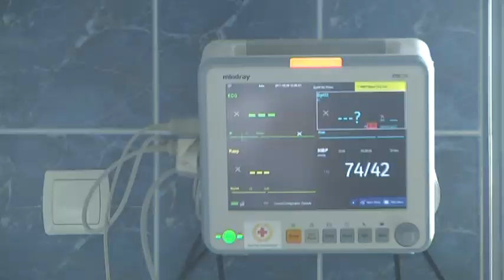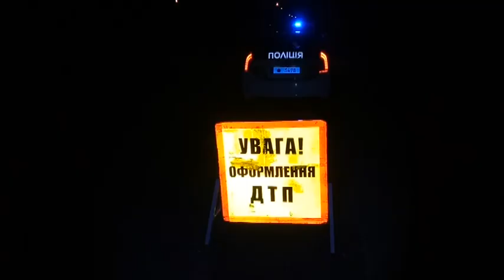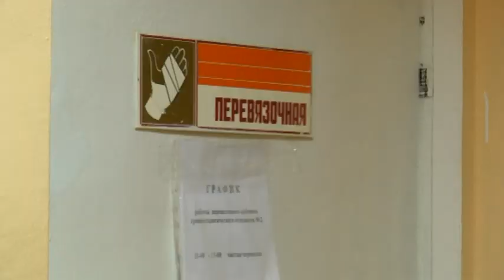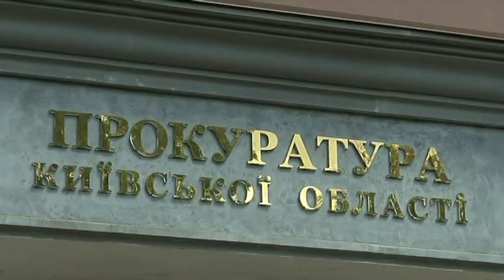Поліцейські ДТП: залізо куплять, а загублені життя не повернути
Гонщики у погонах правоохоронців на дорогах забирають людські життя. Водій позашляховика Мазди на козирних номерах чомусь вирішає розвернутися через подвійну смугу через і виїхати на зустрічну. Як раз лоб у лоб з Містсубісі. В автівці загинула людина. Винуватець навіть не виходить з машини, він не розуміє що зробив, та просто дзвонить до батька. Батько, до якого дзвонив молодий правоохоронець, намагається підкупити родичів, але ті своїх рідних родичі цінують більше за гроші. А ось прокурор, який не спілкується з журналістами. Воно і зрозуміло: він не злочин розкрив, а п'яний за кермом вбив людину.